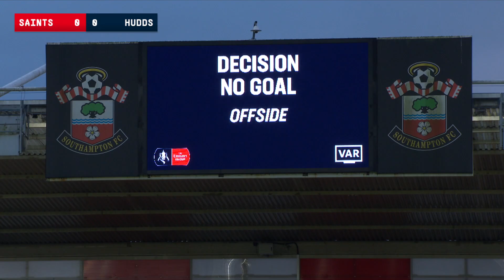HIGHLIGHTS: Southampton 2-0 Huddersfield Town | FA Cup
Full highlights from Southampton's 2-0 win over Huddersfield Town in the Emirates FA Cup third round, at St Mary's Stadium, on Saturday 4th January 2020, as teenagers Will Smallbone and Jake Vokins scored the goals on their full debuts for the club.